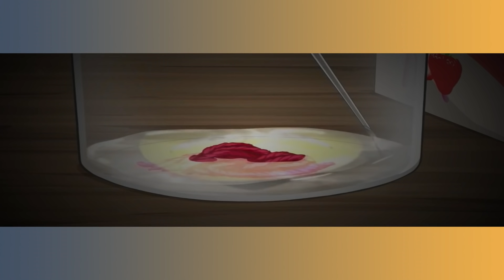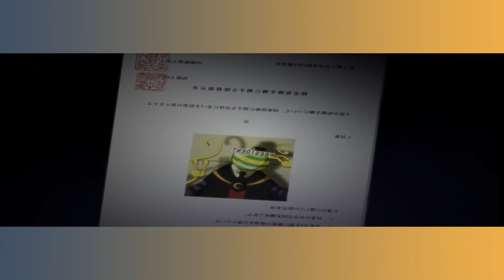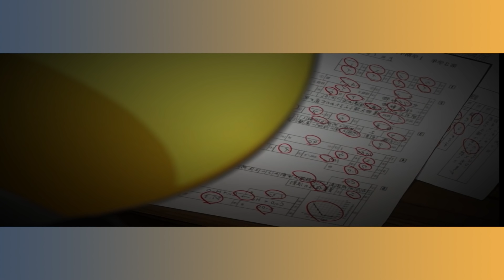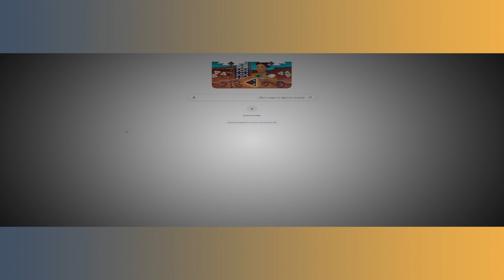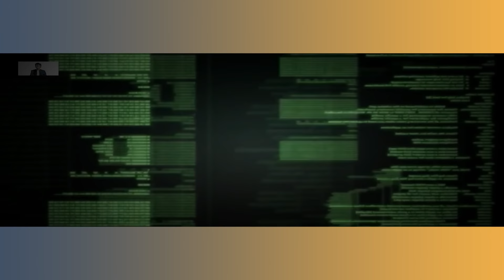Blind Reaction Compilation: Assassination Classroom Season 1 (Part 1)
If you guys liked this video please check out some of my other videos I've been uploading to the channel!